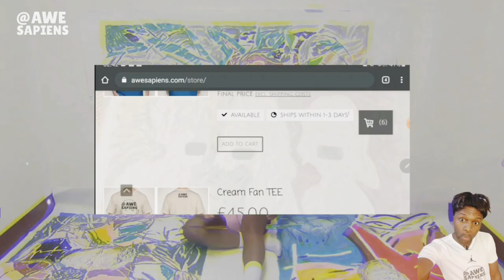#1121: Right-Wing Artist Liberal Bias: Right-Wing Music Brexit Trump: Conservative Artist Modern Art